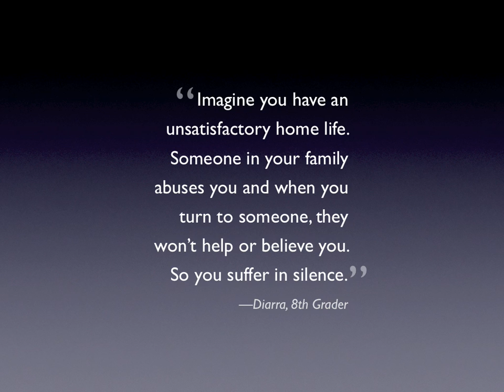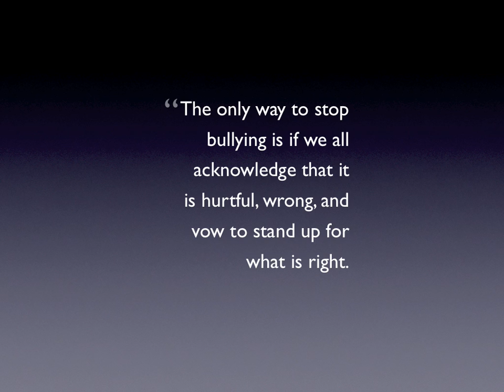Bronx School Anti-Bullying Project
In January, CSEE worked with a school in the Bronx to develop effective and creative school-wide anti-bullying programs. The school's leadership team is extremely dedicated and connected to the work & one of their really effective programs was an anti-bullying essay/poster project. We highlighted their work at our annual cocktail reception with this short video. Hit play to check out the student artwork and meaningful excerpts from their essays. Kudos to the truly impressive and engaged leadership team and participating students - keep up the awesome job!